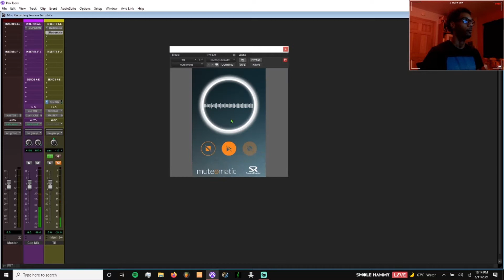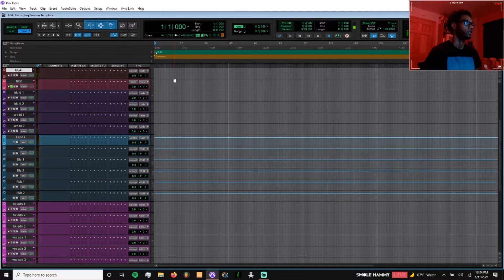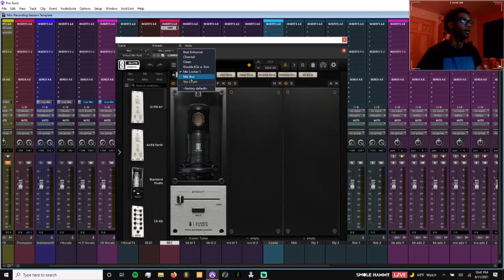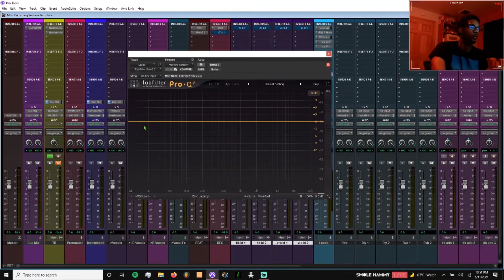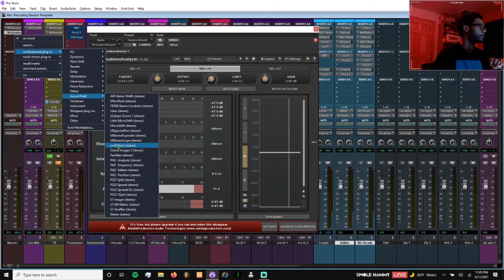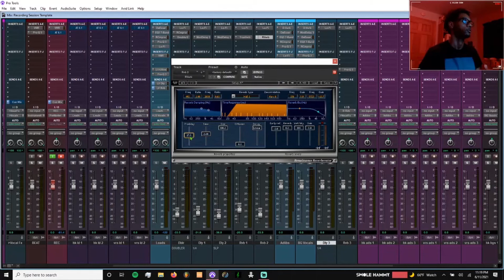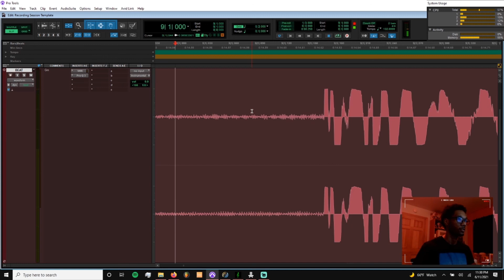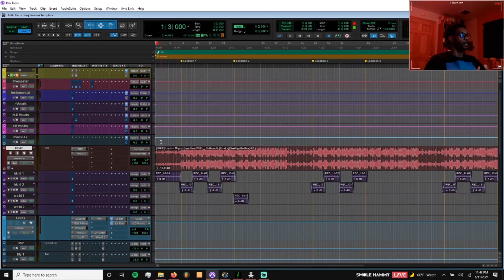How to Make a Pro Tools Recording Session Template [TAKE #2]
Real Time Video of Creating a Pro Tools Recording Session Template From Scratch.

00:00 Introduction
00:58 What I Have Up to Talk to You Guys
02:06 Making Buses/Auxes & Color Coding (Ctrl + Shift + N)
04:30 Making Audio Tracks for the BEAT & Record Track. Then Audio Tracks and Buses for Leads, Adlibs, & Background Vocals
07:29 More Color Coding (Double Click on the Color Tab on Any Channel)
08:33 Why I Solo Safe Auxes (Ctrl + Click on the Solo Button)
09:16 Making Vocal Effect Auxes
10:48 How to Route Everything (Left Click to Select Your Bus. Right Click to Rename the Bus)
19:14 Explaining the Cue Mix and Input Monitoring
26:30 Adding Plugins to the Vocal Buses
41:48 Adding Plugins to the Main Buses

49:10 Master Channel Plugins
53:04 Vocal Effect Sends & Plugins
1:07:00 Downloading Beats Off YouTube, Finding the Key & Tempo, and Importing Audio (Ctrl + Shift + I to Import Audio)
1:17:42 Mock Recording (Ctrl + Space Bar or 3 on the Numeric Pad or F12 to Record)
1:19:49 Locations (Enter on the Numeric Pad)
1:21:41 How to Fly Vocals (Ctrl + D)
1:24:39 Buffer Size Settings
1:25:43 I/O Setup
1:27:43 Any Questions or Suggestions? Thank you for Watching!